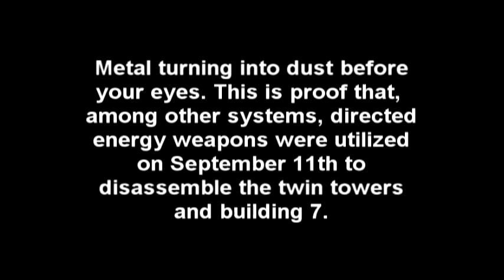Rumsfeld Was Directed Energy Used on 911 as Well as Bombs?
Video news releases, also known as prepackaged news stories, are video segments created or funded by private corporations or government agencies to be indistinguishable from standard news programs. When broadcast on the air without disclosure of the stories' government origins, they violate prohibitions on sponsorship disclosure.

New Age of Prepackaged TV News
Pre Planned News Stories Going On NOW AKA Sandy Hook

Truth in Broadcasting Act of 2005 : report of the Committee on Commerce, Science, and Transportation on S. 967.

**The Guardian**
How Bush's grandfather helped Hitler's rise to power

50 False News Stories By
Bush Propaganda Machine

*The fake video of Flight 175 shows the nose of the plane exiting the building before exploding

*Still pictures of the damage to the North Tower shown in TV documentaries and on the internet are fake, such as this one:

...and contradict the video shots aired by CNN that morning (last video clip posted here). For a very good look at the damage to the North Tower check out the hi-res version of "Tower 2 fireball"